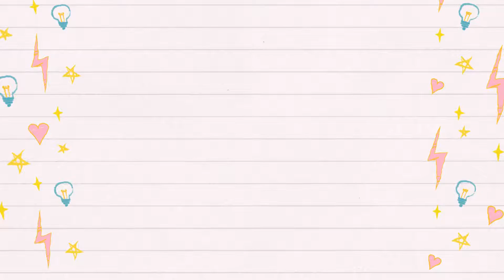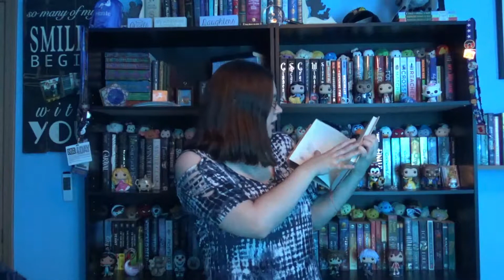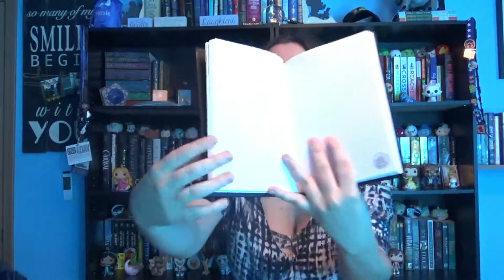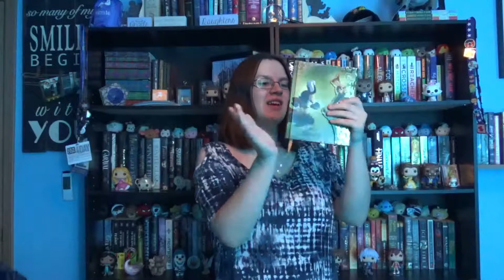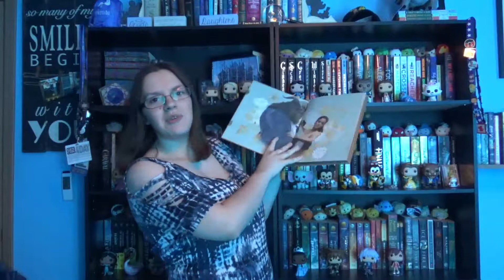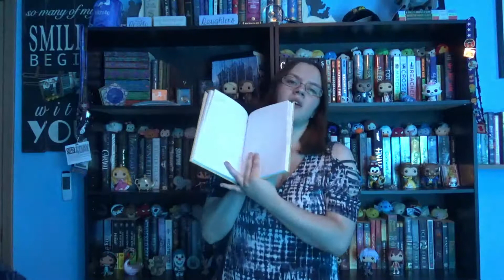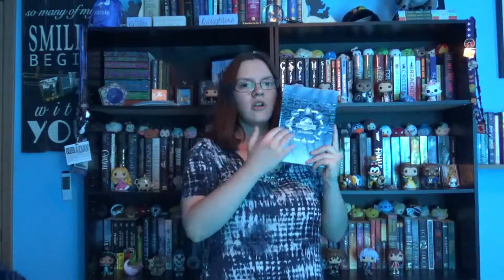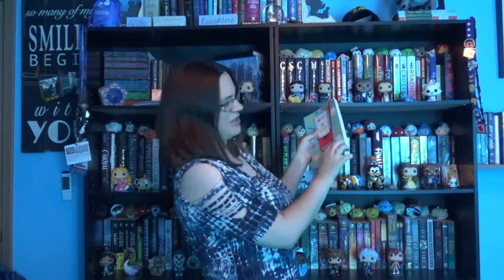Journal Collection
Today, I'm going to be doing a different kind of video. As a writer, I collect journals, so I'll be showing you guys my journal collection.

Popular Videos for the First Half of the Year